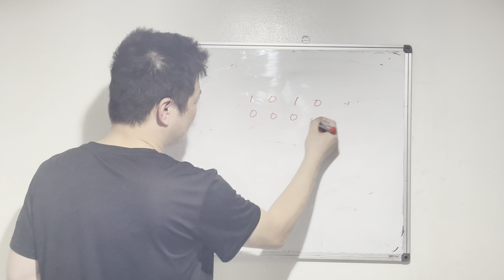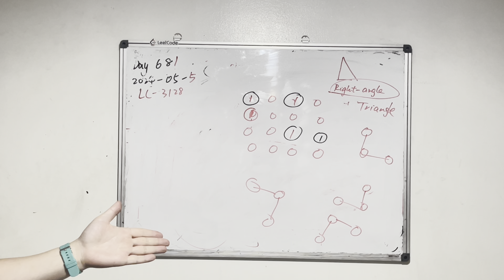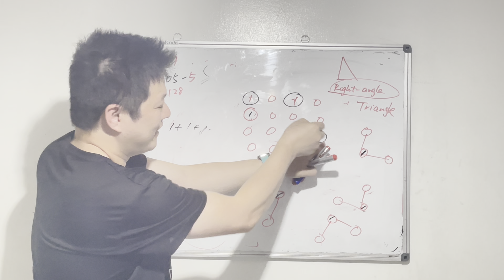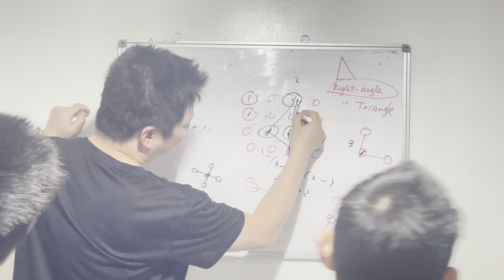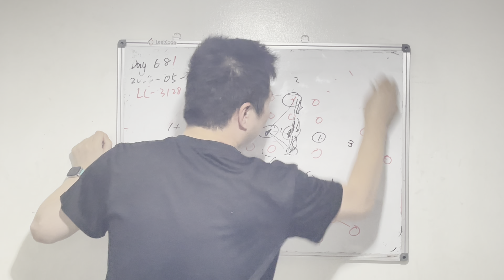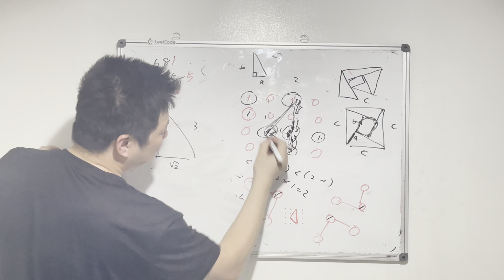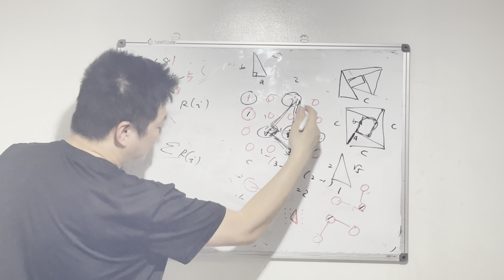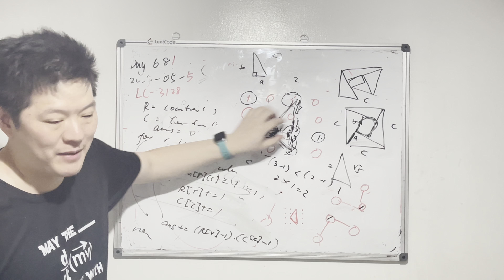Day 681 - Teaching Kids Programming - Using Hash Map to Count the Right Triangles in a Binary Matrix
00:01 Hello!
04:45 Special Case
08:36 Proof of a^2+b^2=c^2 for Right angle triangle
12:35 Counter
12:45 Python
14:08 Conclusion

第681天 教娃编程 - 使用哈希表数二进制矩阵中的直角三角形
英文: Using Hash Map to Count the Right Triangles in a Binary Matrix